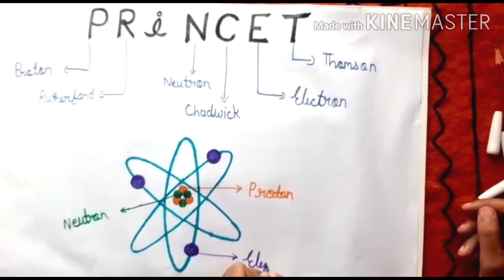electron proton and neutron | discoverer # trick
New simple trick to memorize electron proton Neutron discoverer